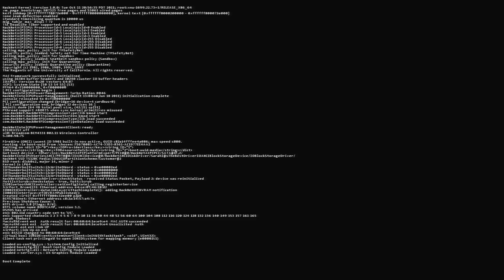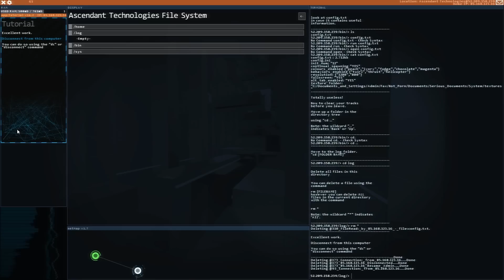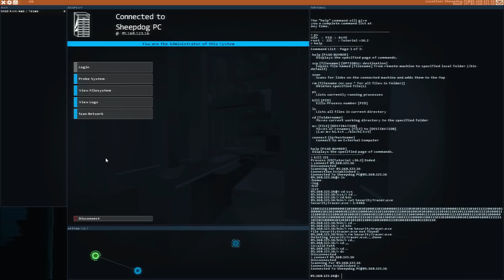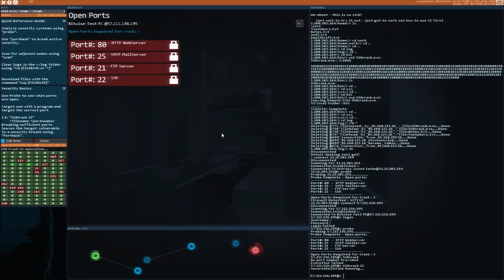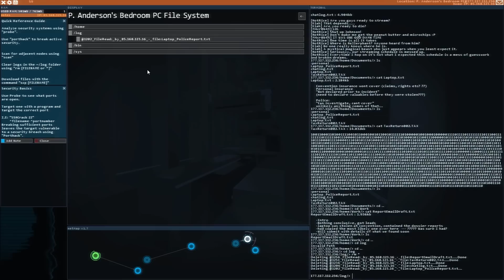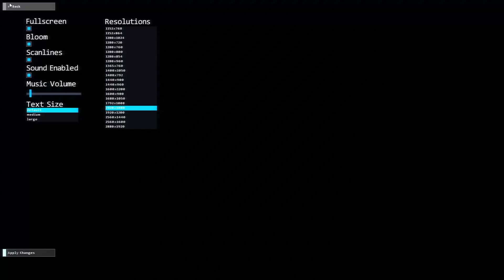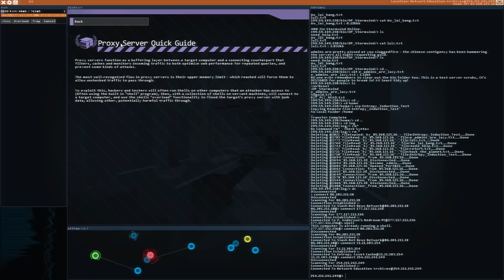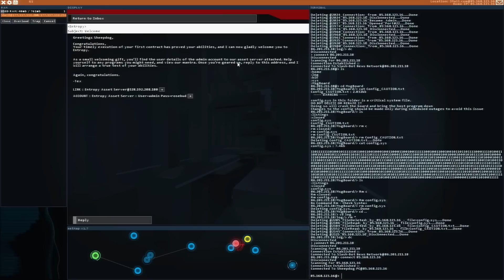Hacknet - First Look, Tutorial & Gameplay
Man this game makes me feel awesome... even if I know i'm really not :D

Bit, a hacker responsible for creating the most invasive security system on the planet, is dead. When he fails to reconnect to his system for 14 days, his failsafe kicks in, sending instructions in automated emails to a lone user. As that user, it’s up to you to unravel the mystery and ensure that Hacknet-OS doesn't fall into the wrong hands.

Exploring the volatile nature of personal privacy, the prevalence of corporate greed, and the hidden powers of hackers on the internet, Hacknet delivers a true hacking simulation, while offering a support system that allows total beginners get a grasp of the real-world applications and commands found throughout the game.